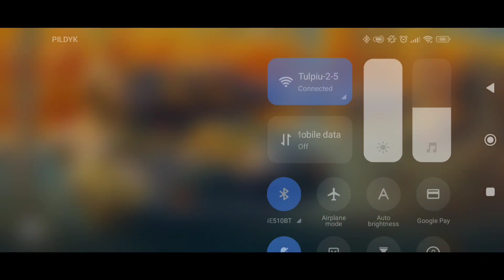Tanki Online Autumn Festival 2023 Elite Pass Road To 900 Stars | Twins SP Skin